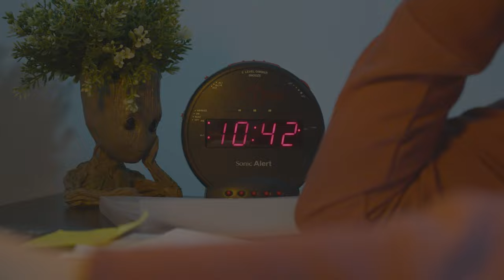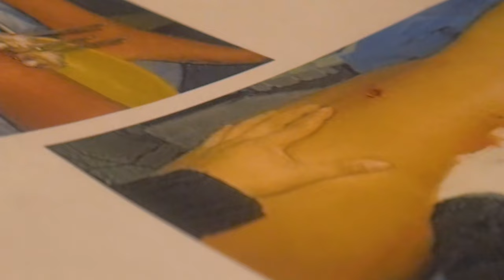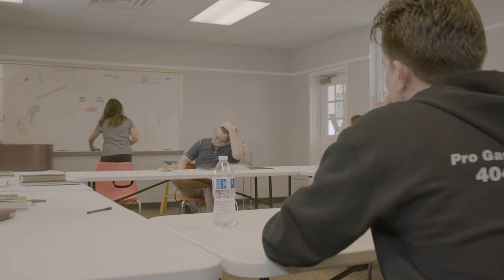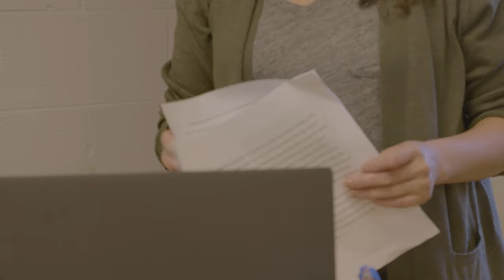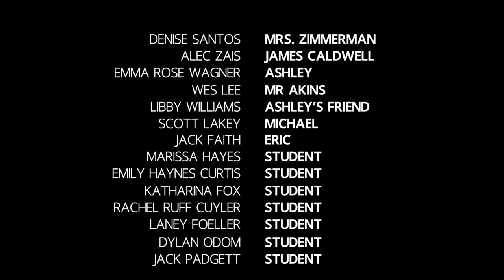47 Reasons (2022) Short Film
High school english teacher, Mrs. Zimmerman, sees the good in all her students but is she missing the truth?